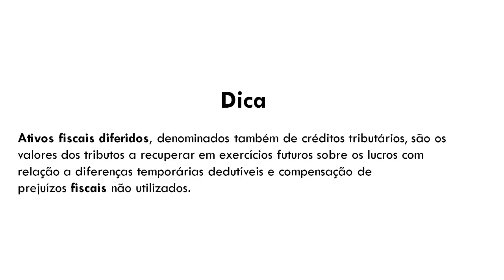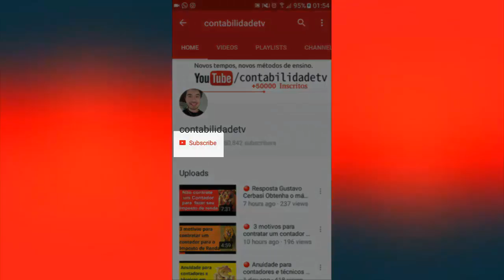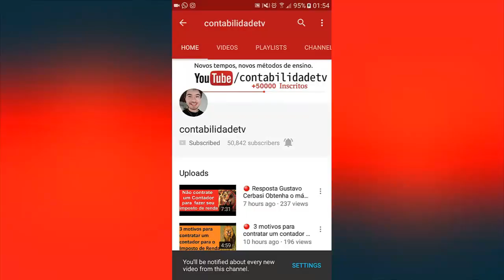🔴 NBC TG 32 (R3) – TRIBUTOS SOBRE O LUCRO – Questão 13 - Exame de Suficiência CFC 2017.1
13. Uma Sociedade Empresária que apura seu tributo sobre o lucro com base no
resultado contábil reconheceu despesa com depreciação de um veículo por
R$20.000,00, no período, o que repercutiu em seu Balanço Patrimonial da
seguinte forma:
Imobilizado
Veículo R$200.000,00
(-) Depreciação Acumulada (R$20.000,00)
Total R$180.000,00
A autoridade fiscal dessa jurisdição, todavia, somente autoriza a dedução a
título de depreciação, para fins de apuração de tributos, de apenas
R$10.000,00 nesse mesmo período. O valor restante poderá ser deduzido em
períodos futuros.
Há segurança de existência de débitos fiscais suficientes que permitirão o
aproveitamento futuro desse crédito.
EXAME DE SUFICIÊNCIA
Bacharel em Ciências Contábeis
15
Para esse caso hipotético, deve-se considerar, excepcionalmente, que o
Imposto de Renda, à alíquota de 25%, sem adicional, seja o único tributo
incidente sobre o lucro.
a NBC TG 32 (R3) – TRIBUTOS SOBRE O LUCRO, é CORRETO afirmar
que essa diferença irá gerar:
a) um ativo fiscal diferido de R$2.500,00.
b) um passivo fiscal diferido de R$2.500,00.
c) um ativo fiscal diferido de R$45.000,00.
d) um passivo fiscal diferido de R$45.000,00.